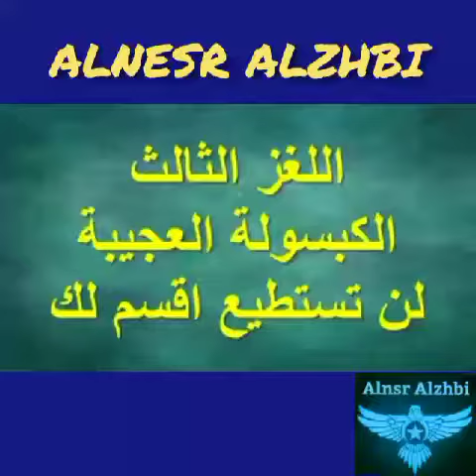مسابقة النسر الذهبي... حل اللغز 3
اتمنى الاشتراك ودعم القناة 💗 لتعويض خسارتي لقناتي الاولى بعد حذفها 💗.مع تحيات النسر الذهبي💗